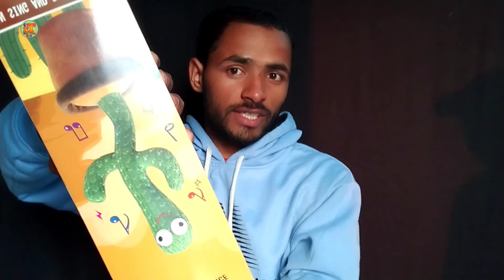Dancing Cactus| Talking Cactus| Best Singing Cactus 🌵😅 | Singing Cactus unboxing 🤣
dancing cactus toy
dancing cactus song
dancing cactus review
dancing cactus video
dancing cactus how to use
cactus toy review
talking cactus tree
talking cactus price
talking cactus review
singing cactus review

Rajesh Kumar Nishad

From :- Bahraich (Gayaghat)
Uttar Pradesh, (India)